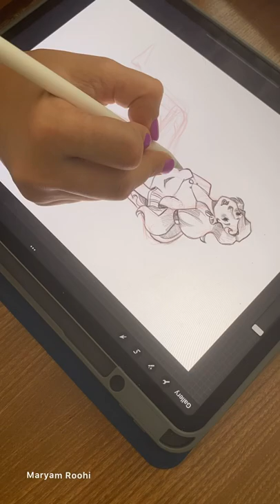Draw a girl